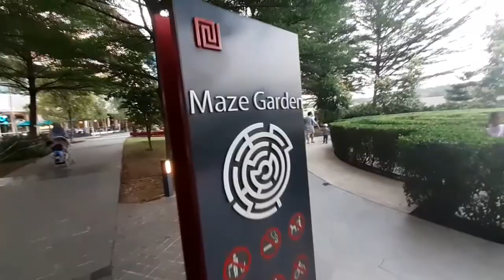SERUNYA MAIN DI MAZE GARDEN BINTARO JAYA XCHANGE | LABIRIN UNTUK ANAK ANAK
Sebenernya zefa udah sering bgt ke bcx tapi baru kepikiran ajak dia ke Labirin ini. Karna sebelum2nya zefa masih suka di stroller. Di Bintaro jaya xchange ini banyak bgt tempat2 seru buat ajak anak2. Ada Labirin.. Ada kolam Koi.. Ada taman yang super luas.. Ada Jogging Track yang lebar bgt.. Ada 1 spot foto yang biasanya tiap bulan temannya diganti2 contohnya kaya kemaren ini dibikin Taman Dinosaurus gitu.. pokoknya masih banyak.. Yuk buat kalian yang suka sama videonya jgn lupa Di SUBSCRIBE yah.. terimakasih😁😇🙏